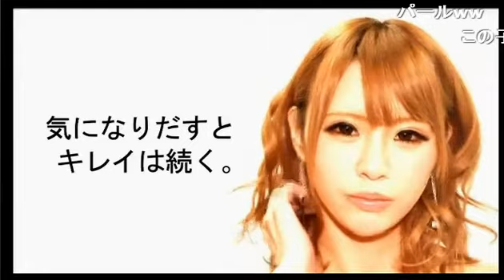セクシー星の王子のなかなか見れない姿が!!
ホストユニット ROMEO feat.Sing-O の【部屋とYシャツとロミオ】(13/11/28)
《内容》
見所たくさん!!
見逃すな!!
《出演》
PON、柏原勝哉、薫、和

nico@NIGHT 木曜レギュラー番組
【部屋とYシャツとロミオ】

衝撃のデビューシングルでレコチョククラブ着うたデイリーチャート１位
とノリにノリまくっているROMEO feat.Sing-O がお送りする...
脚本にホスト大喜利でも企画力を発揮した放送作家の〝すめし〟が脚本を手がける
メインMC騎士とユニットメンバー総勢22名がローテーションでお送りする本格トーク&ソングバラエティ!!
追求されたパーティーソングと共にThursday NIGHTに華咲かす。
パーティーララサイッ♪ソレソレッ♪

address：東京都新宿区歌舞伎町1-11-5　長谷川ビル１F